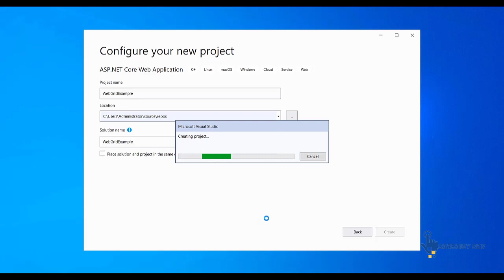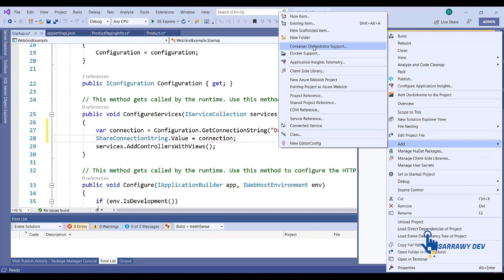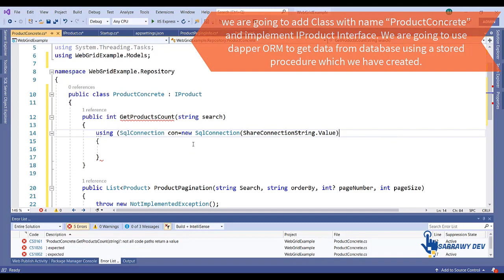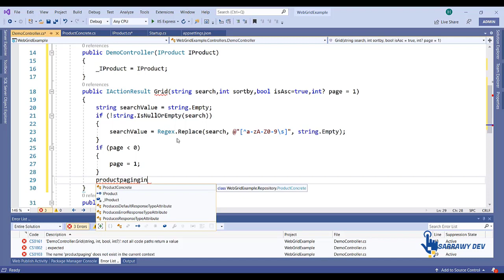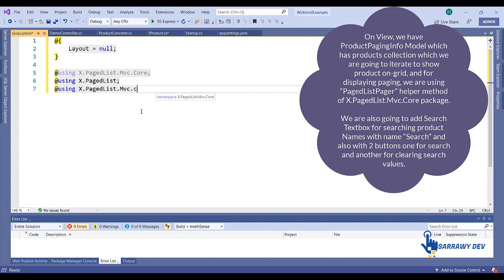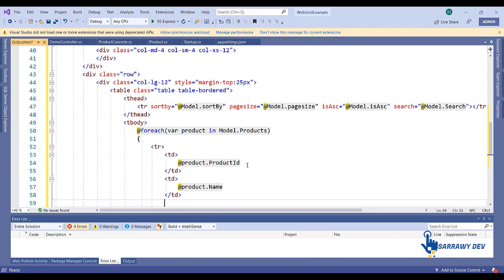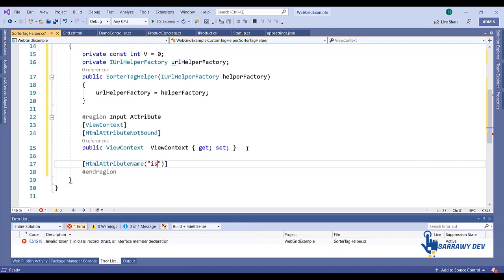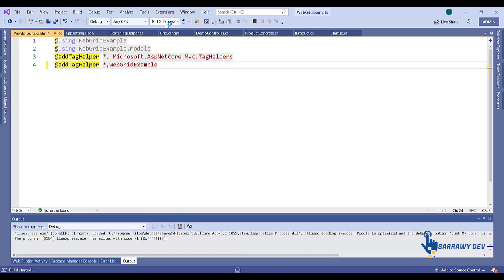Asp.Net Core MVC - Creating Grid View With Custom Searching | Paging | Sorting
In this video , we are going to learn how to create a custom grid view with server-side paging, sorting and searching

Creating ASP.NET Core Application
Database Design
Adding Models
Installing X.PagedList.Mvc.Core NuGet package
Configuring Connection string in appsettings.json
Adding Interface IProduct
Installing NuGet package Microsoft.Data.SqlClient & Dapper
Adding ProductConcrete class
Adding Controller
Adding View “Grid”
Output